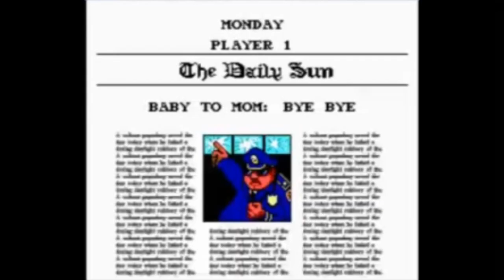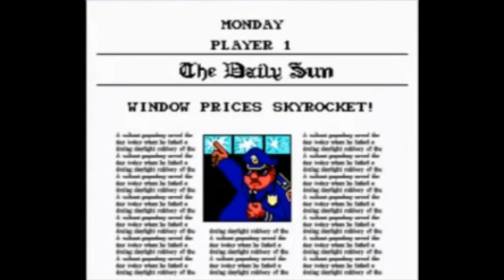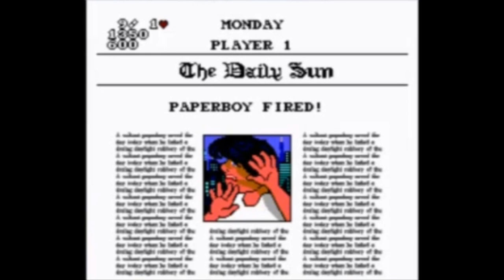Paper Boy 2 Pt. 3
More footage from our May 21st live stream. We bring you to Paper Boy 2. Part 3 was shorter than expected. But hey, we can all watch Dubs fail together.